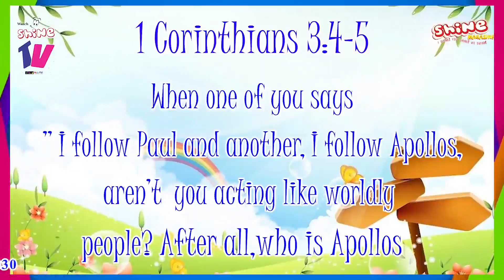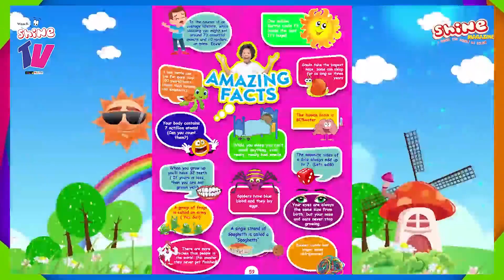Shine Devotional Time